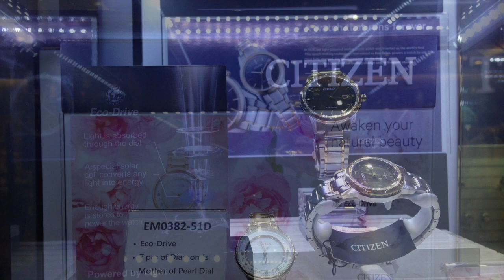Daniel Matsunaga opens Citizen Store in Cebu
Citizen Opens Brand Store in Cebu